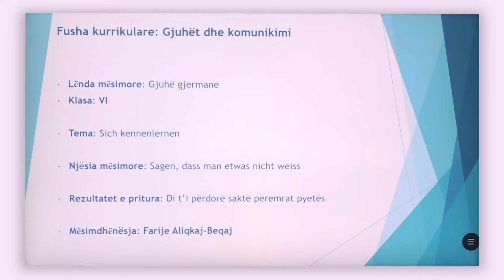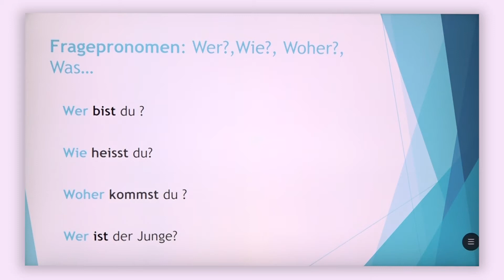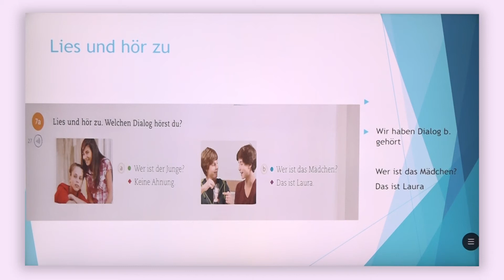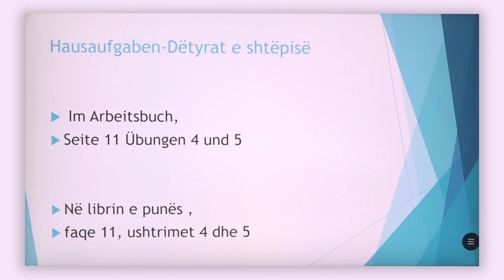6 14 010 - Java e dhjetë - Gjuhë gjermane - Sagen, dass man etwas nicht weiß